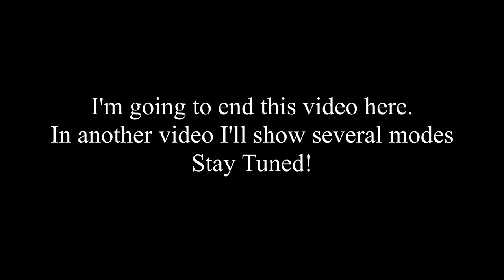Panasonic S5 : VLog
I do a short walk and talk using VLog

Thank you for contributing!